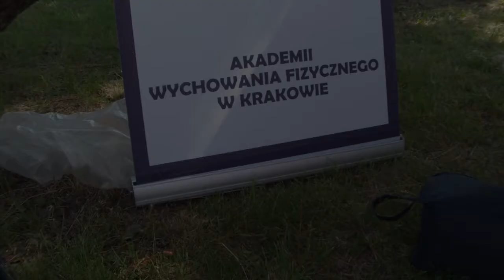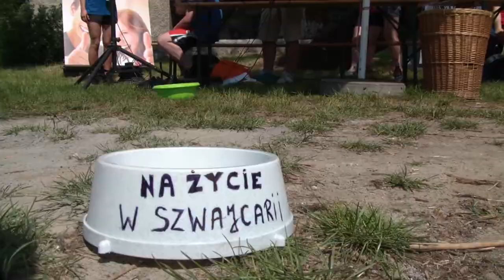'Turniej plażowej piłki siatkowej' JUWENALIA 2011 AWF Kraków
© MICHAŁ SZPILBERG aka BIELSKI PRODAKSZYN przy współpracy z Uczelnianą Radą Samorządu Studenckiego AWF KRAKÓW prezentują relację z turnieju plażowej piłki siatkowej na Akademii Wychowania Fizycznego w Krakowie w roku 2011.